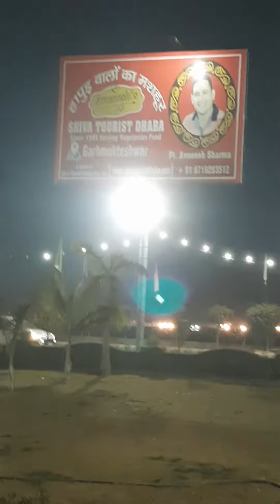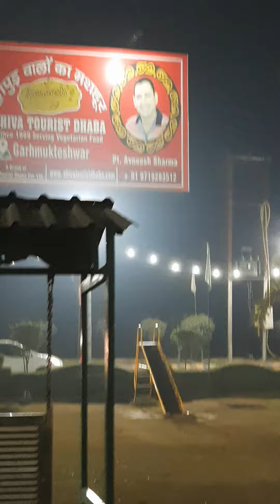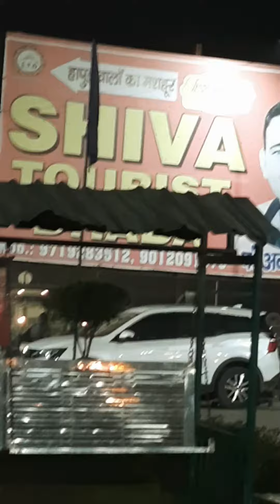Gadh Ganga Shiva tourist Dhaba Avnish Sharma#ka track video 🤣🤣❤❤❤👈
Gadh Ganga Shiva tourist Dhaba Avnish Sharma❤❤❤👌👌👈track religion# 📹 video